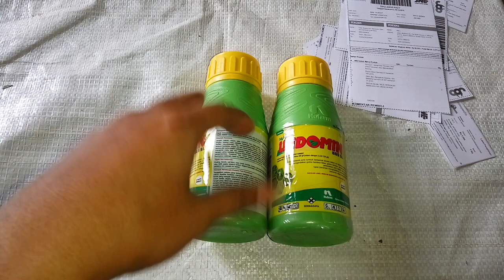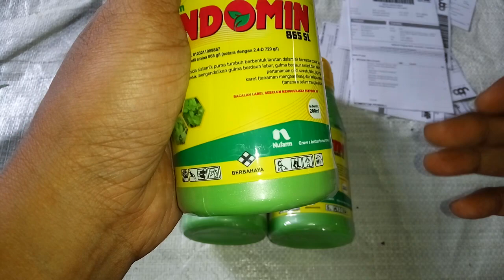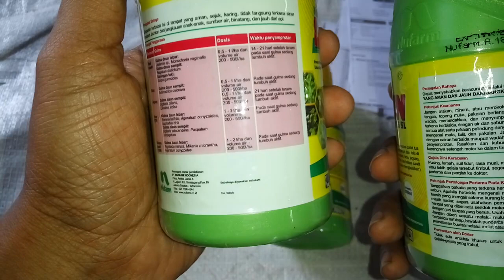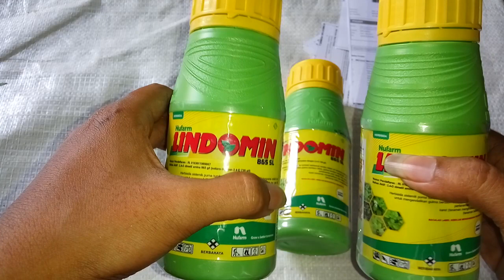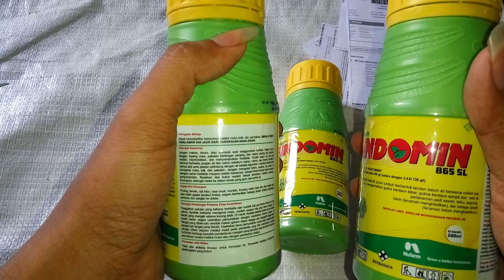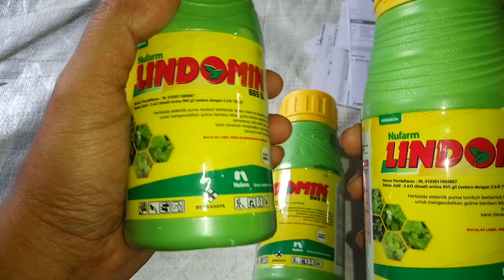Review Herbisida Selektif Lindomin untuk Gulma Daun Lebar (Sawah)